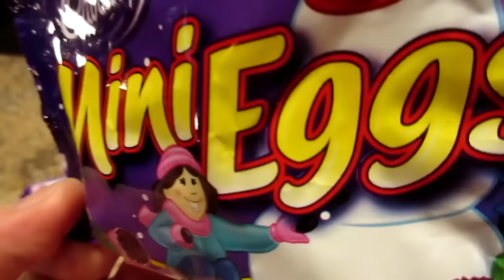HUSBAND & WIFE CRUSH A FULL CHEAT DAY!!!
Hi Guys!  Thanks for joining us on another crazy full cheat day!

Nicole Collet
23-500 Fairway Rd. S
Suite 133
Kitchener, ON
N2C 1X3